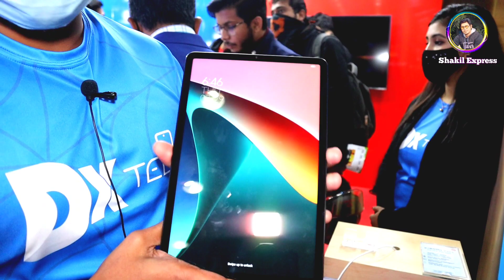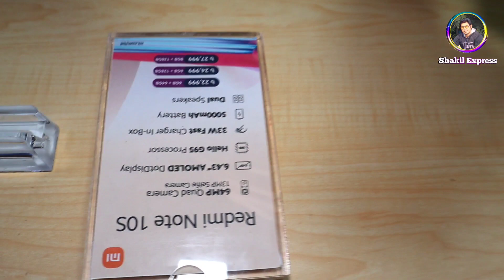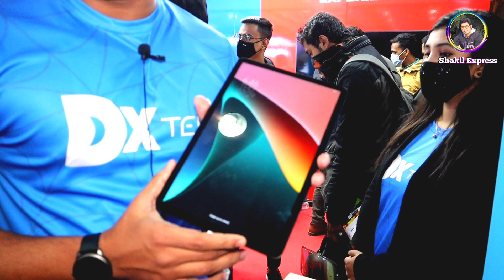মেলায় Xiaomi ফোনে ডিসকাউন্ট অফার || Xiaomi mobile price in Bangladesh 2022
স্বাগতম shakil express চ্যানেলের পক্ষ থেকে। আরও একটি নতুন ভিডিও নিয়ে হাজির হলাম আপনাদের কাছে। আমি চেস্টা করি আমার চ্যানেলের মাধ্যমে বিভিন্ন পন্যের দাম এবং কোয়ালিটি সম্পর্কে আপনাদের সাধারণত ধারণা দিতে। আপনারা যেই কোন প্রোডাক্ট কেনার আগে যাচাই-বাছাই করে কিনুন, সম্ভব হলে সরাসরি ক্রয় করার চেষ্টা করবেন। কারন আপনি যখন ক্রয় করবেন তখন আমি সাথে থাকবনা। shakil express চ্যানেলের সাথে কোন প্রতিষ্ঠান বা ব্যবসায়ীর কোন আর্থিক সম্পর্ক নেই। আমি আজকে চেষ্টা করবো স্মার্ট ফোন মেলায় Xiaomi ফোনের প্রাইজ এবং কোয়ালিটি সম্পর্কে আপনাদের ধারণা দিতে।